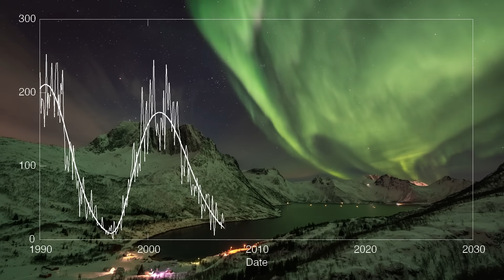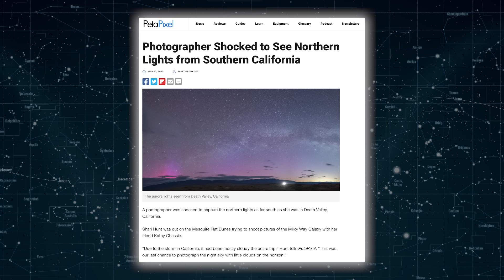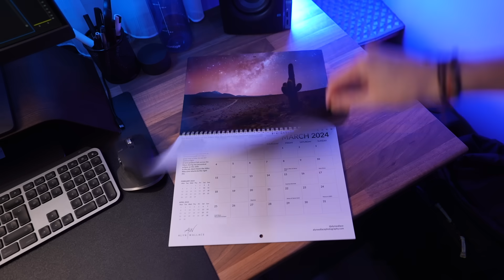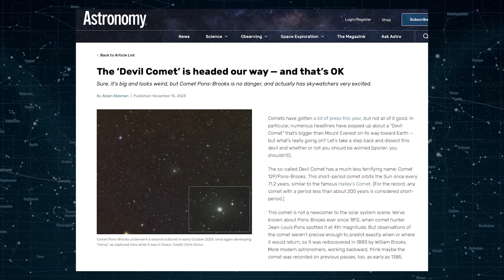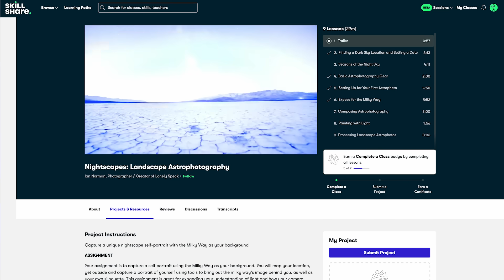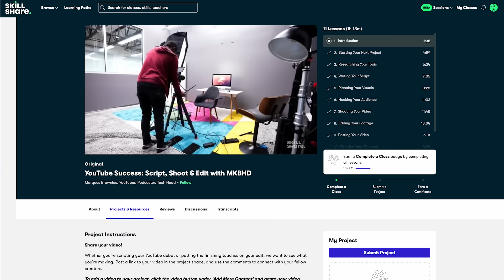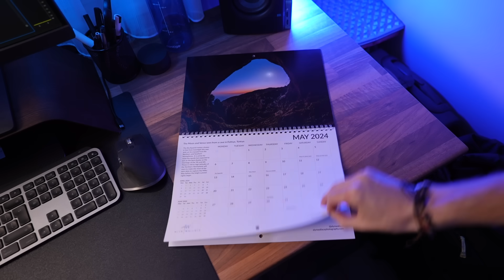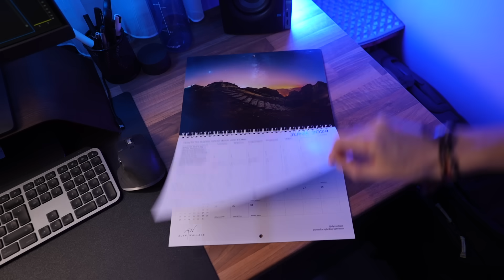2024 Unmissable Astronomical Events!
🌌 LIGHTROOM PRESETS

00:00 2023
00:34 Aurora Boost
01:30 January
02:40 February
02:53 March
03:40 April
06:01 May
06:35 June
07:12 July
07:25 August
07:57 September
08:25 October
10:22 December

Similar videos include NASA's What's Up series, Must Watch Top Astronomy Events by Secrets of the Universe,  BBC Sky At Night Magazine's What To See In The Night Sky and Tonight's Sky by Space Telescope Science Institute.